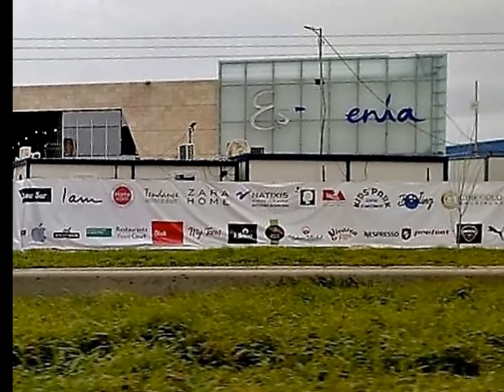ESSENIA SHOPPING MALL 32 000 M2 OPENNING SOON